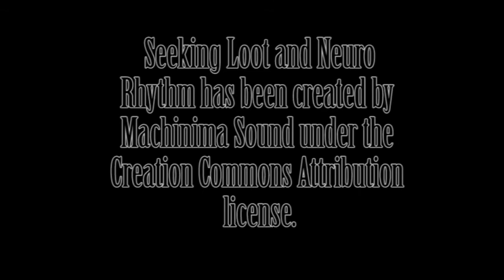PhanTactical - Convoy Madness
A US Marine Convoy takes contact and returns fire. Only to wind up in the middle of World War 3 as the Chinese units move in to secure a town fighting insurgents. The US Marines have to move in and regroup.

If you want to see more of our gameplay go to our youtube channel and watch some of our videos

Seeking Loot and Neuro Rhythm has been created by Machinima Sound under the Creation Commons Attribution license.